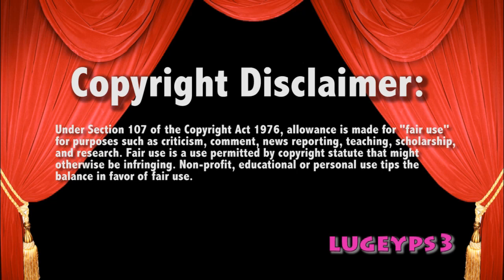WWE Raw 4/27/15 Rtruth vs Stardust